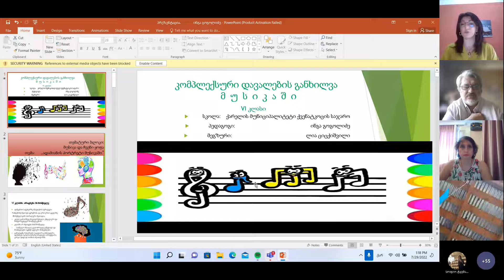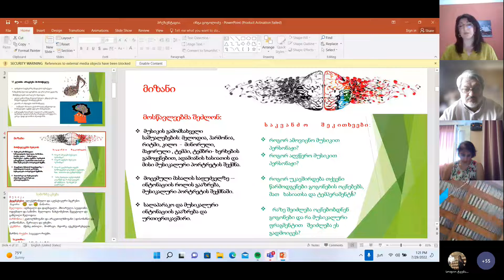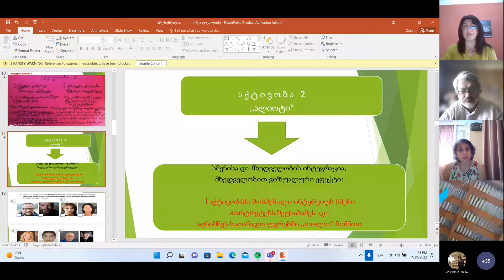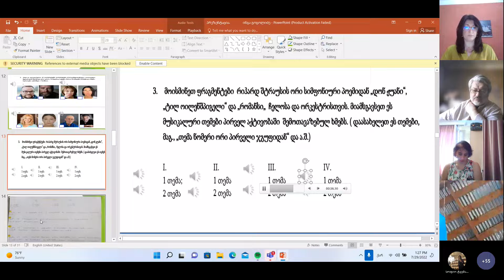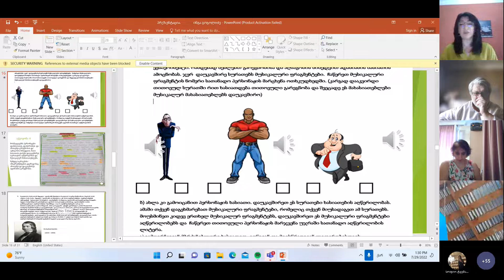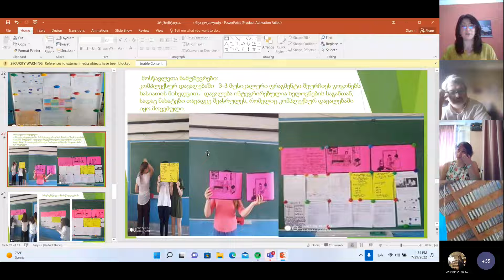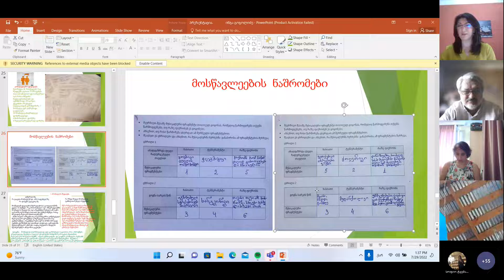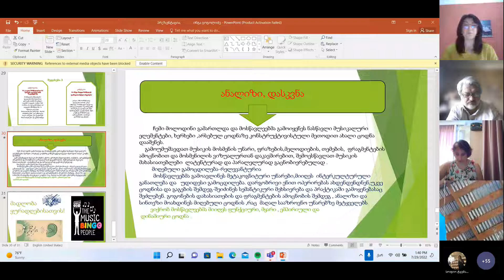კონფერენცია - მუსიკა, ინგა გოგოლიძე